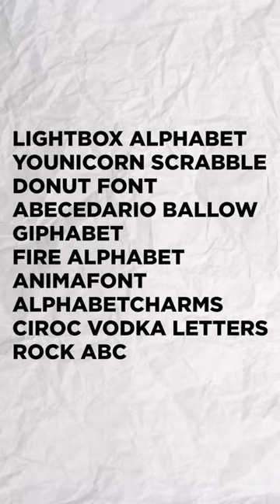INSTAGRAM HIDDEN FONT 🤯